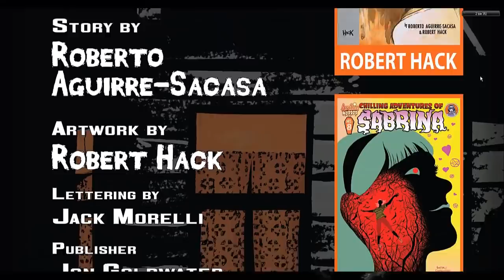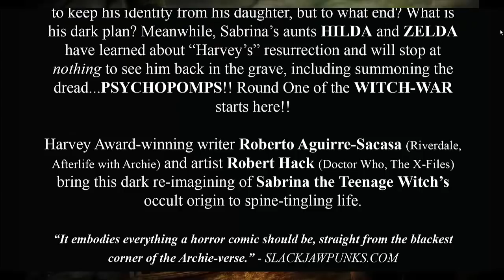Hilda y Zelda VS Sabrina y Su Padre - The Chilling adventure of Sabrina #8